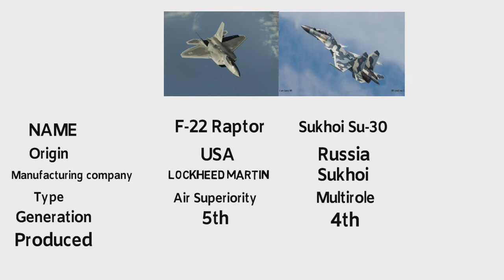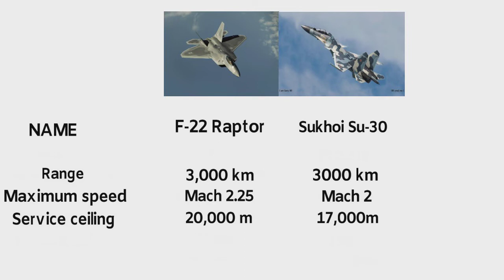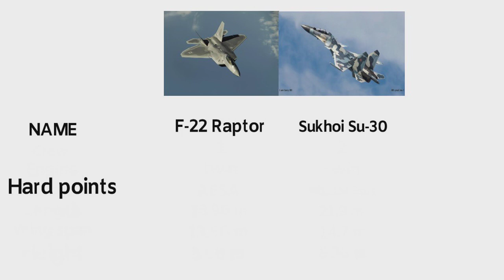F-22 Raptor vs Sukhoi SU-30 comparison video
This is a comparison video between F-22 Raptor vs Sukhoi SU-30 fighter jets, data that is used in this video are publicly available official data.
        The Lockheed Martin F-22 Raptor is an American single-seat, twin-engine, all-weather stealth tactical fighter aircraft developed for the United States Air Force (USAF). As the result of the USAF's Advanced Tactical Fighter (ATF) program, the aircraft was designed as an air superiority fighter, but also has ground attack, electronic warfare, and signals intelligence capabilities. The prime contractor, Lockheed Martin, built most of the F-22's airframe and weapons systems and conducted final assembly, while Boeing provided the wings, aft fuselage, avionics integration, and training systems.
                The aircraft was variously designated F-22 and F/A-22 before it formally entered service in December 2005 as the F-22A. Despite its protracted development and operational difficulties, USAF considers the F-22 a critical component of its tactical airpower. The fighter's combination of stealth, aerodynamic performance, and mission systems enable unprecedented air combat capabilities.
         The USAF had initially planned to buy a total of 750 ATFs. In 2009, the program was cut to 187 operational aircraft due to high costs, a lack of real air-to-air missions during the Iraq War and the War in Afghanistan at the time, a ban on exports, and the development of the more versatile F-35, with the last F-22 delivered in 2012.
        The Sukhoi Su-30 (NATO reporting name: Flanker-C/G/H) is a twin-engine, two-seat supermaneuverable fighter aircraft developed in the Soviet Union by Russia's Sukhoi Aviation Corporation. It is a multi-role fighter for all-weather, air-to-air, and air interdiction missions.

Photo are all taken from Google image search and using the advanced image search option. We do not mean to victimize anybody emotionally.